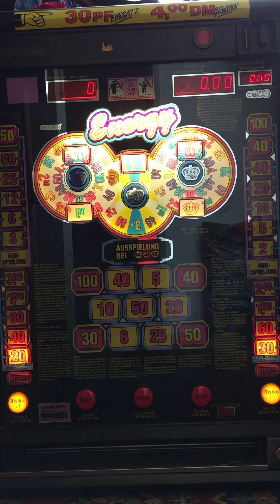18. Juni 2019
Crown Energy im Service Menü